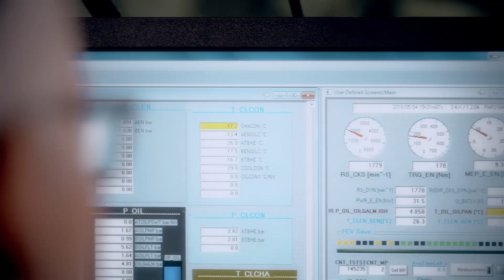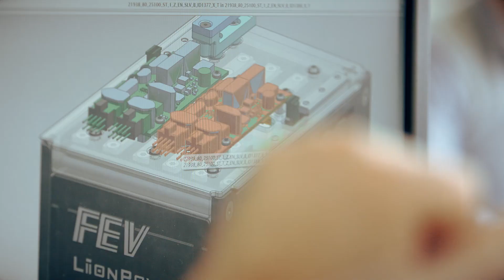40 Years of Engineering Excellence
From its birth in 1978 until today, it has been and still is an essential feature of the FEV to always recognize the challenges of the respective time and develop suitable mobility solutions for it. Many of these innovations made it into series production. The successes of the meanwhile globally operating company FEV would not have been possible without our employees.